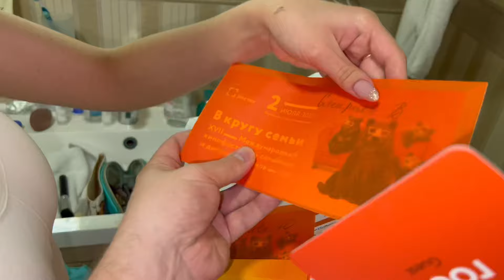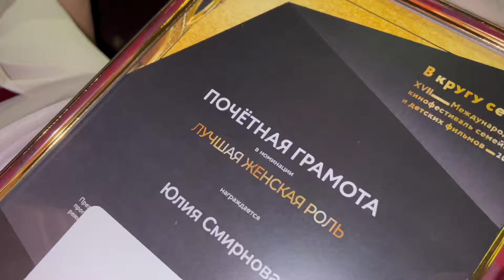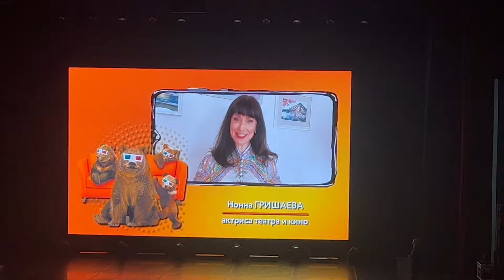Поездка на кинофестиваль ч.3 Торжественная часть!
В этой части влога вы увидите не только праздничную церемонию открытия кинофестиваля и большинство именитых гостей, таких как: Александр Ковтунец, Виталий и Мария Сидельниковы, Федор Добронравовов, Люба Сидоркина ( Любятинка ), Рома Штайн, Ника Viper и многих многих других. Но и попадёте в закулисье данного фестиваля и сможете проникнуться его атмосферой изнутри...
Так что запасайтесь попкорном и усаживайте свои пятые точки поудобнее.
Будет весело.